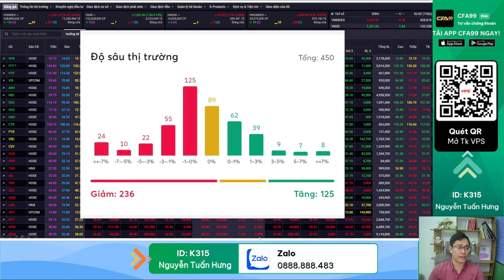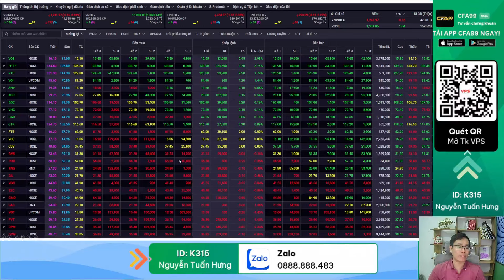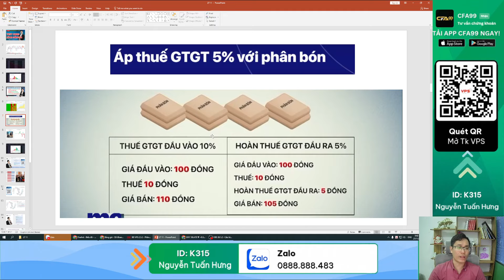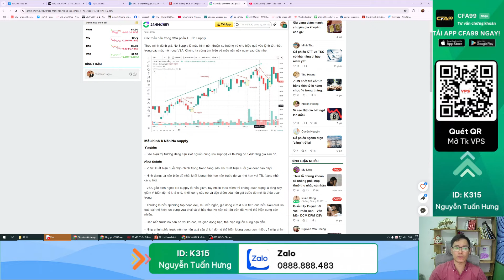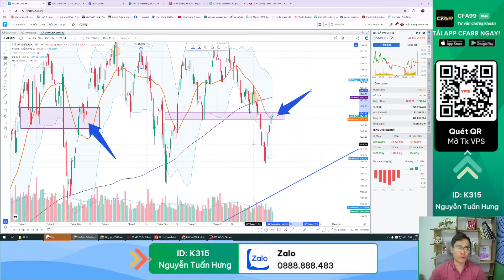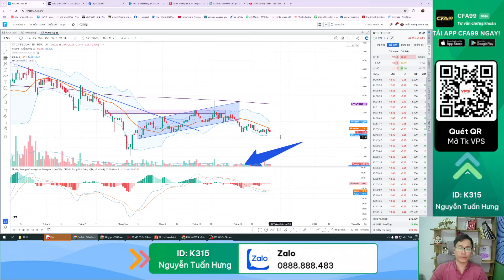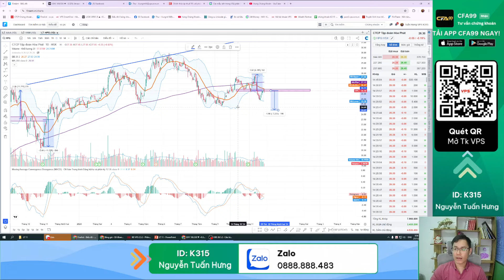Nhận định thị trường chứng khoán 27/11: Giao dịch trầm lắng, Vnindex sắp có 1 pha bull trap không?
💪 Tham gia các khóa học đào tạo định kỳ miễn phí
💪 Miễn phí vào Room Vip Cập nhật đi lệnh sớm, giá vào lệnh chuẩn sát nhất
💪 hỗ trợ vào lệnh giúp khi khách hàng quá bận rộn